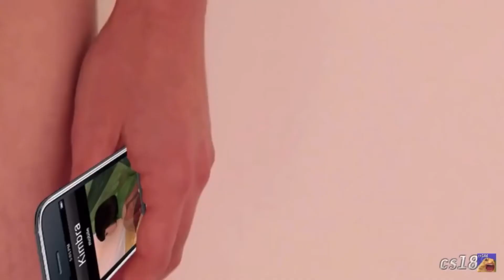[YTP] Gotye hate Carly Rae Jespen